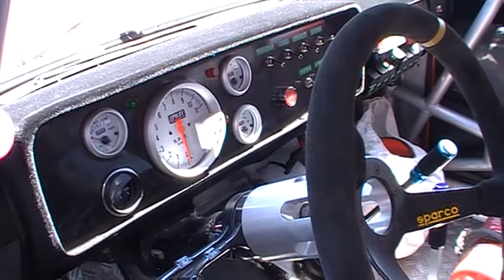Csoki Racing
Csoki autója a salakpályán